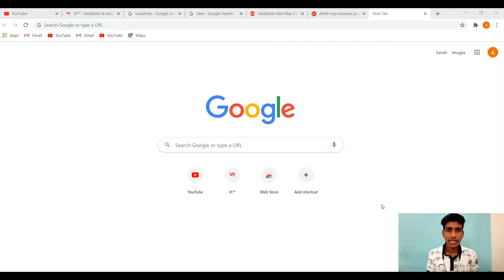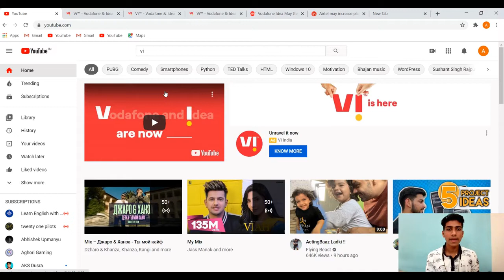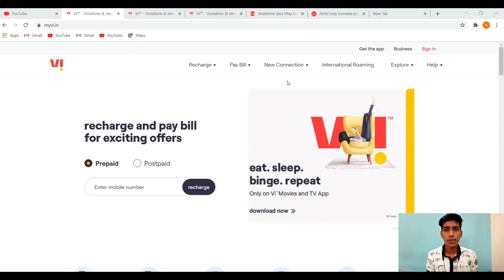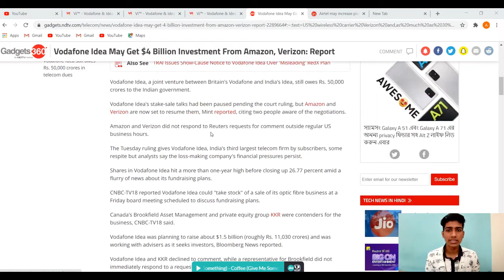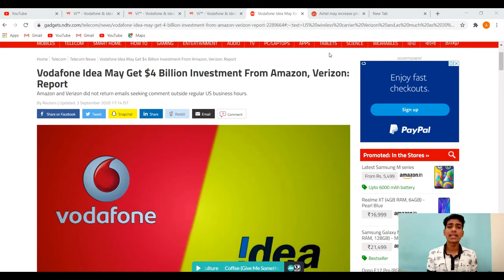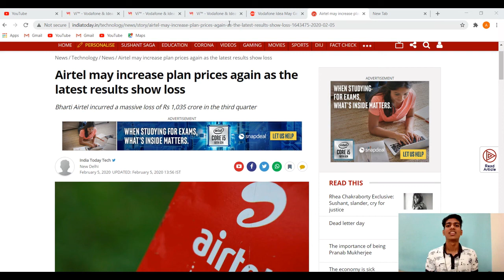Vi - New Mobile Operator Plans in Hindi | Jio vs Airtel vs Vi | Vodafone and Idea Combined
Vi - New Mobile Operator | Vodafone Idea Rebrand in INDIA | Jio vs Airtel vs Vi in HINDI | Vi Plans

Hey Guys,
In this video i'll explain you about new Rebrand of Vodafone Idea Limited as Vi. Its a new Brand name in India for new mobile operator which will give direct competition to Reliance Jio, Airtel.
Vodafone Idea Is Now 'Vi', New Branding Revealed as Vodafone Idea Merger Integrates Completely